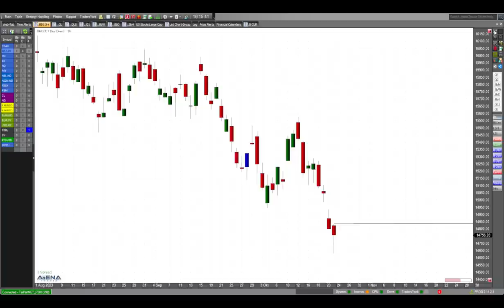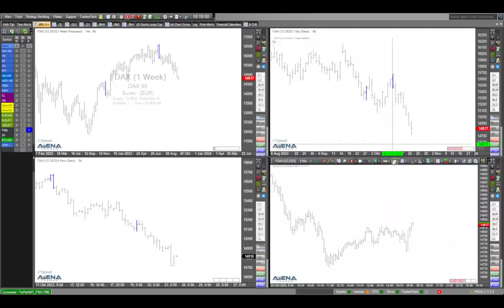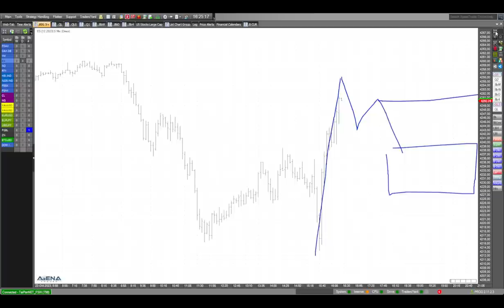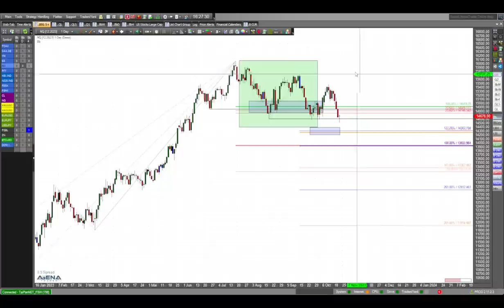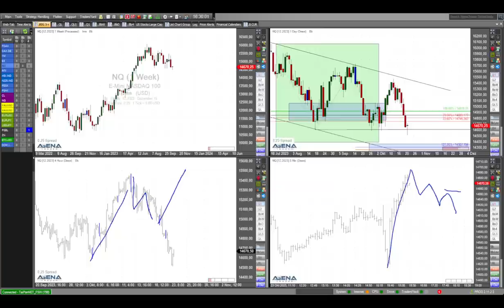Aktienindizes mit Boden und Dreh nach oben?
Auf einmal sehen wir bei den Indizes heute den Dreh nach oben. Ist das ein Boden, oder doch eine ziemlich wacklige Kiste?